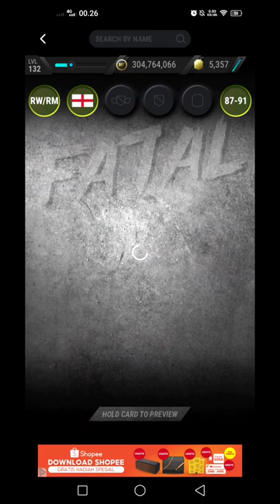Madfut 22 Season 28 Fatal My Club 90 Series || Best formations